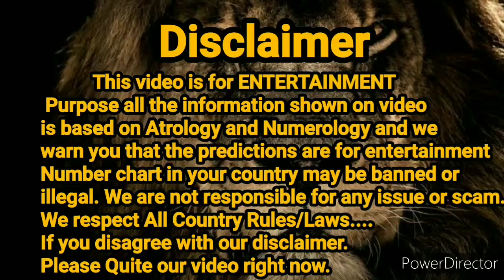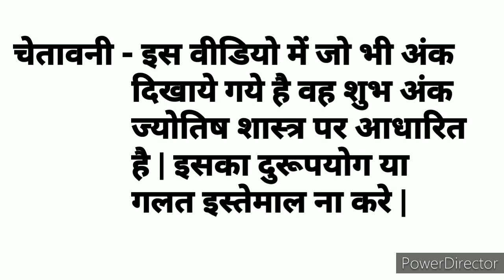Milan Night || 07.08.2021 || Open to Close